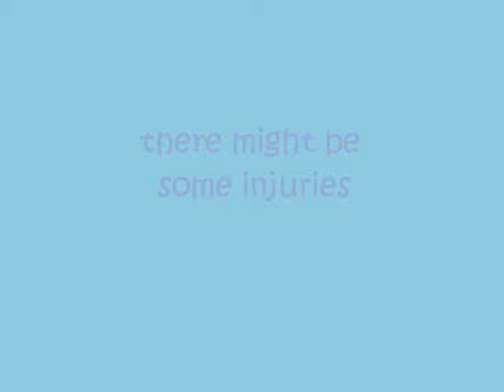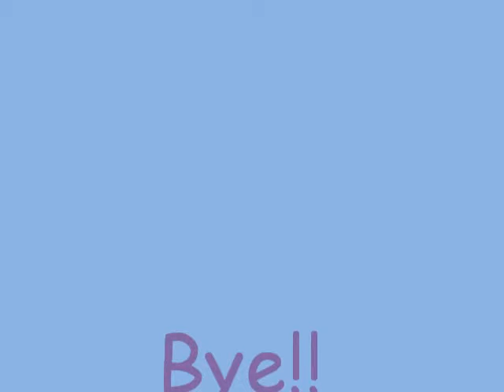pillow fighting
this was fun but we wanted to put level five but there was a bad injurey( someone got punched in the face and she had to go to the hospital and she had to get 5 stiches on her nose ) sorry=(